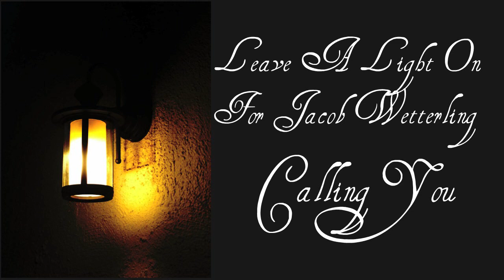Leave a light on for Jacob Wetterling- Calling You (circa 1990)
Jacob Wetterling went missing — Oct. 22, 1989. Composer Jordan Erdman co-wrote 'Calling You' in 1990 6 months after Jacob's disappearance.

Leads on the Wetterling case can be called to the National Center for Missing and Exploited Children at 800-THE-LOST.